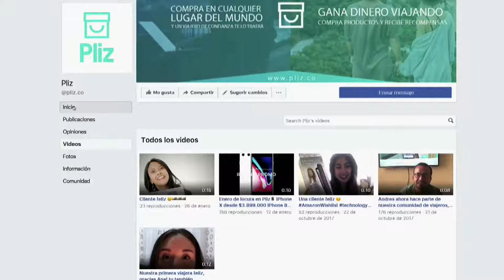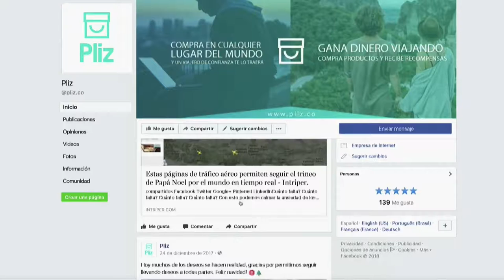Top Digital | C5 N9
Conoce la plataformas que se han consolidado a través del equipo de Apps.co y algunos contenidos digitales del Ministerio TIC.